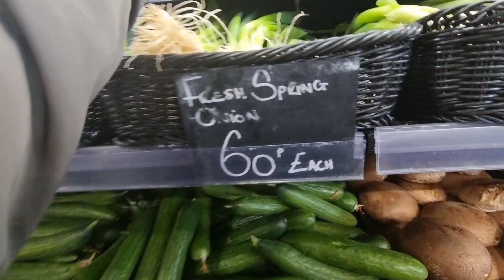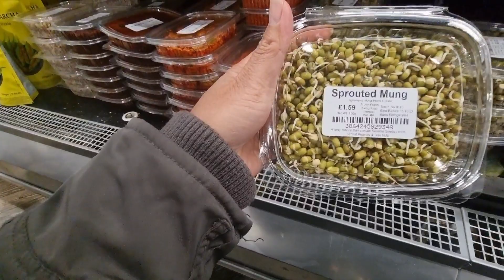BELANJA ANEKA BUAH EXCOTIC&SAYUR DI TOKO ASIA TERLENGKAP BARENG SI KEMBAR